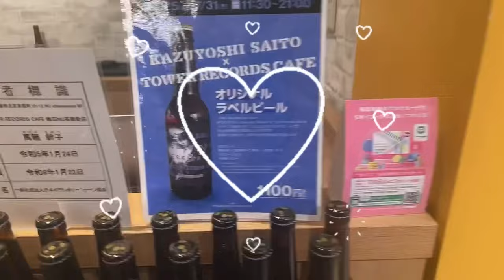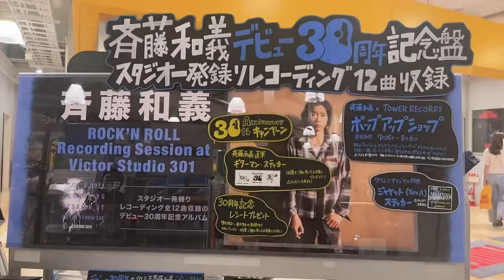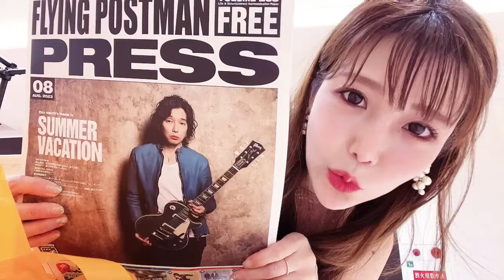Vlog〜斉藤和義30周年記念アルバム発売ポップアップ行ってきた！〜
スタジオ一発録りレコーディング全12曲収録のデビュー30周年記念アルバム 『ROCK’N ROLL Recording Session at Victor Studio 301』7月26日（水）リリース

『30th. Anniversary Album ROCK’N ROLL Recording Session at Victor Studio 301』の発売を記念し、東名阪のTOWER RECORDS CAFE 3店舗にてオリジナルラベルビールの販売が決定！